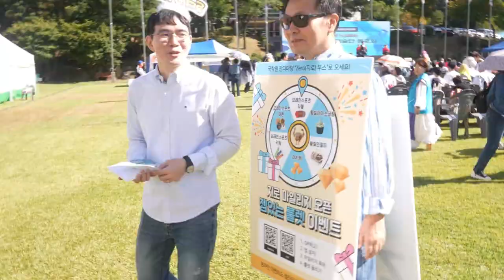국학원 2024 개천절 행사 3